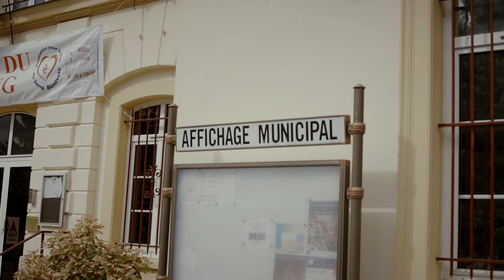du Château du Duc d’Épernon à Fontenay-Trésigny (2022)